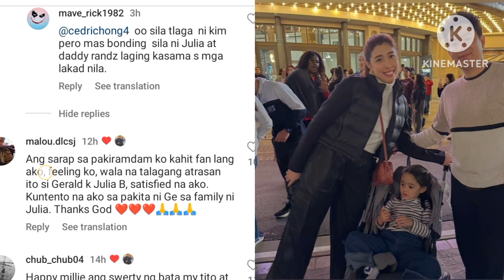ANG SWEET NAMAN TALAGA NI GERALD SA MGA KAPATID NI JULIA PATI KAY MILL SOBRANG CLOSED NA FAM NILA